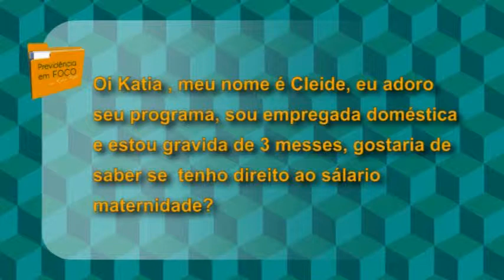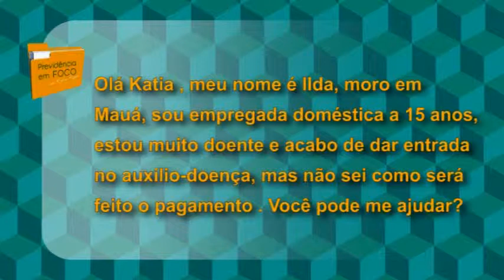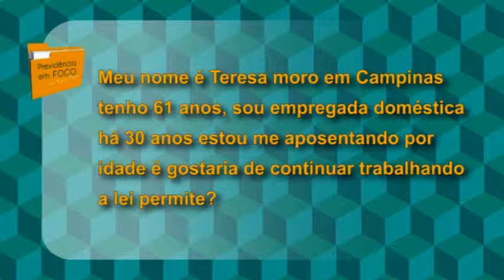Previdência em Foco -Tema: Benefícios Previdenciários das Empregadas Domésticas 1/1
Previdência em Foco no dia 31.07.13 na TV Mundi
Tema: Benefícios Previdenciários das Empregadas Domésticas, com Dra. Kátia Rigon